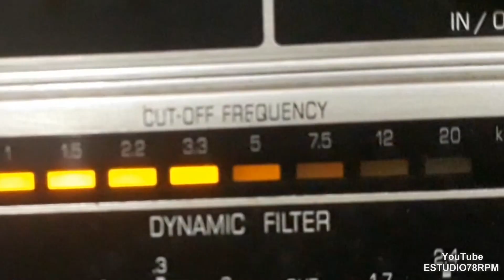LENITA BRUNO - MARIA HELENA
MARIA HELENA - FOX TROT de RUSSEL- BARCELATA- V.: JAIR AMORIM com LENITA BRUNO e CHIQUINHO E SEU RITMO. Disco COLUMBIA Nº 55.377-b. Matriz 552-2. Tamanho 25,5cm. Lançado em outubro de 1942. * O nome completo de Jair Amorim é Jair Pedrinha de Carvalho Amorim; essa foi a primeira vez em que seu nome figurou em um rótulo de disco; No rótulo do disco Helena está sem o "H".